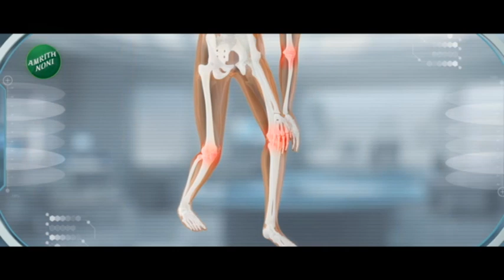Maratha Reservation | मराठा आरक्षणासाठी माथाडी कामगारांचे कामबंद आंदोलन | zee 24 taas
Navi Mumbai APMC Market Mathadi Kamgar Call One Day Strike In Support For Maratha Reservation

माथाडी कामगारांनी आज एकदिवसीय कामबंद आंदोलन पुकारलंय. मराठा आरक्षणाच्या समर्थनार्थ आणि जरांगे पाटलांच्या आंदोलनाला पाठिंबा दर्शविण्यासाठी एपीएमसी मार्केट आज बंद असेल. या बंदमुळे कांदा बटाटा आणि दाणा मार्केटमधील व्यवहार ठप्प झालेत..

Mathadi workers have called a one-day strike today. APMC market will be closed today in support of Maratha reservation and to show support to Jarange Patal's movement. Due to this bandh, the transactions in the onion potato and grain market have come to a standstill.